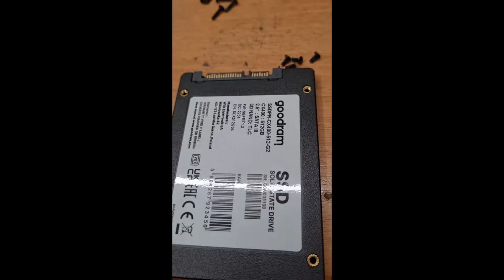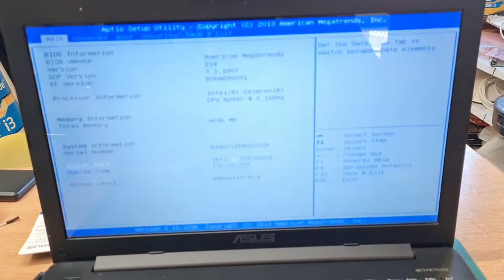ASUD x553m - Konserwacja + nowy SSD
Skrócona relacja z konserwacji laptopa ASUS X553m.